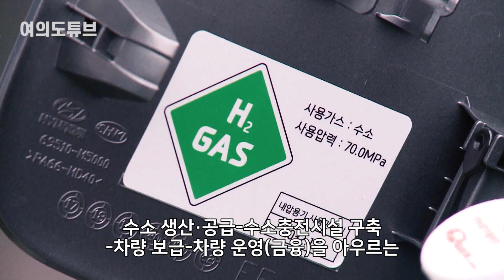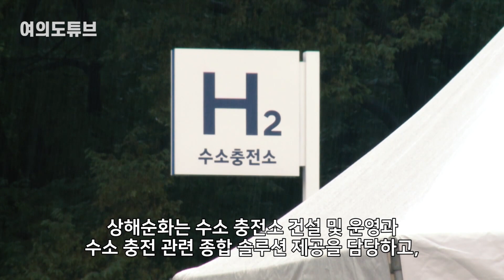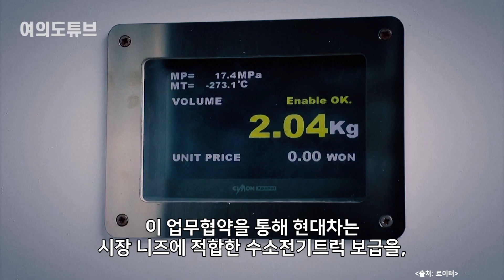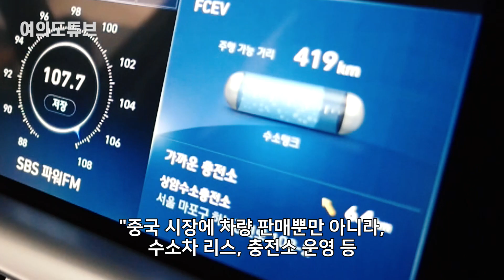[여의도튜브] “한국서 쎈 놈이 온다” 중국 수도권이 들썩 도로 풍경 바뀌는 상황 /머니투데이방송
현대자동차가 수소차에 대한 전세계적 스포트라이트를 온몸에 받으면서 광폭 행보를 보이고 있습니다. 현대차는 유럽에 수소전기트럭 수출을 시작으로 숨돌릴 틈도 없이 최근 중국에서 수소차 사업에 본격 돌입해 이목이 집중되고 있습니다.

아나운서: 선소연
영상콘텐츠: 강주희
기사콘텐츠: 선소연
기획: 강인형
총괄: 정미경
제작: MTN 머니투데이방송